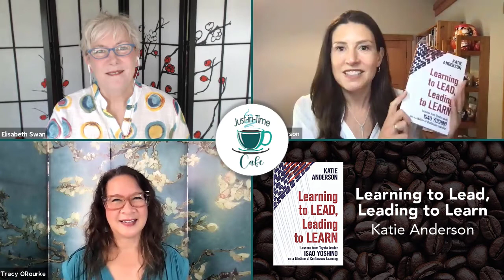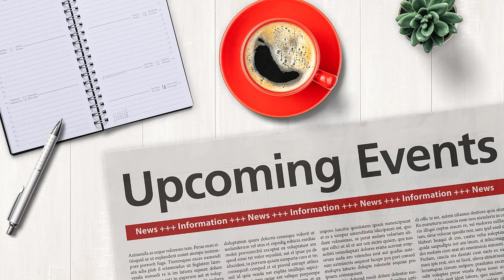Learning to Lead and Leading to Learn, featuring Katie Anderson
It's episode 69 and the highlight is Tracy and Elisabeth's interview with Katie Anderson, author of Learning to Lead, Leading to Learn chronicling her conversations with former Toyota leader, Isao Yoshino. We're celebrating the book’s one-year anniversary and a lot has happened since then. We’ll let you in on a fun App that united a remote work team better than when they worked in person. And for Q&A, we asked our community how they retained what they wanted to know. Journals, phones, drama, and digital pens are just a few of the techniques we heard about. It’s a great day at the cafe!

Timeline

• 2:37 Hot Apps: "Jackbox" is a party game that brings remote teams together.
 • 8:16 Q&A
 ◦ Question: What habits do you have to remember what you want to know?
 • 18:06 Featured Guest
 ◦ Interview with Katie Anderson, author of Learning to Lead, Leading to Learn
 • 47:01 Upcoming Events
 ◦ Webinar July 8th: How to Learn Toyota Kata and Add Every-Day Improvement to your Lean Practice
 ◦ Webinar July 22nd: How to Create Psychological Safety at Work Using the 5C’s

Listen to more podcasts at JITCafe.com.